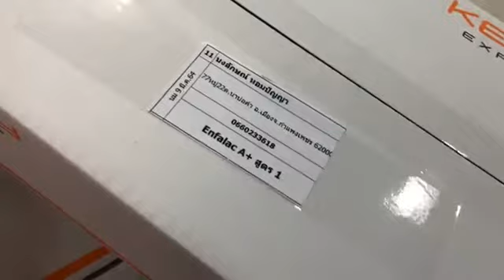Live โรงนมอีจัน แพ็กของเกือบครบแล้ว | อีจัน EJAN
โรงนมอีจัน แพ็กของเกือบครบแล้ว พรุ่งนี้เก็บตกอีกนิดหน่อย ใครมีรายชื่อ รอหน่อยนะจ๊ะ